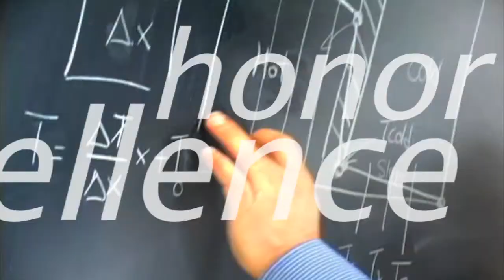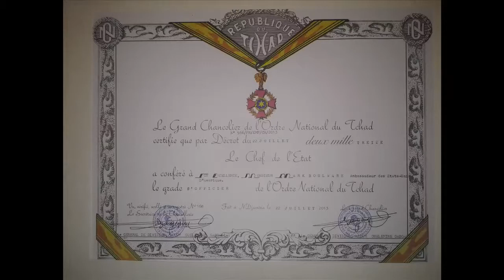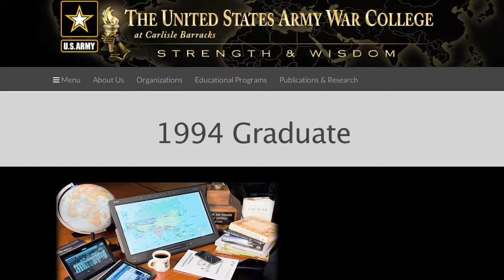MSU Alumni 2014 Mark Boulware